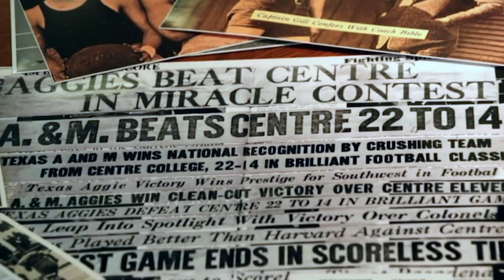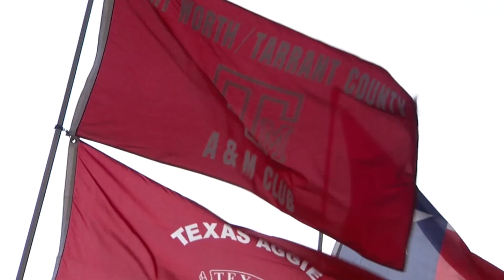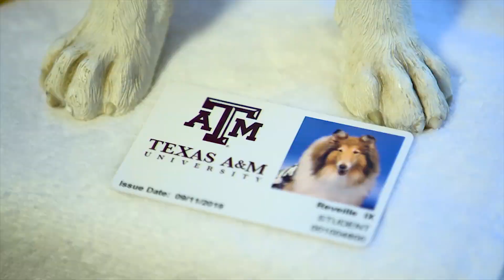Texas A&M's history of loud yells, good dogs and so many Aggie rituals | Gridiron Traditions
In this episode of Gridiron Traditions, Andrew Hawkins dives into a team whose very identity is wrapped in its traditions: the Texas A&M Aggies.

0:00 Intro
0:41 Aggie origins
1:53 12th Man
3:54 Midnight Yell
5:26 Yell leaders
6:10 "Saw Varsity's horns off"
7:19 Reveille
8:18 The concept of losing
9:10 Maroon Out games
9:40 Keepers of tradition